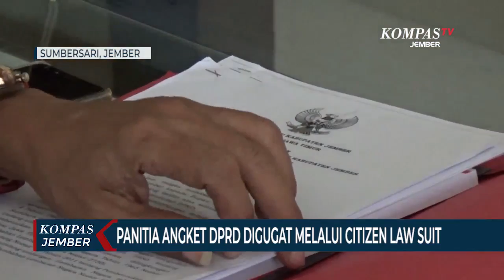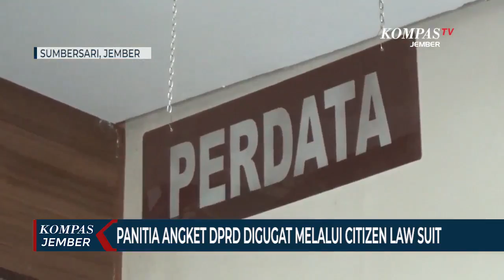Panitia Angket DPRD Digugat Melalui Citizen Law Suit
JEMBER, KOMPAS.TV - Panitia Angket DPRD Kabupaten Jember Jawa Timur digugat oleh warga melalui citizen law suit atau gugatan warga negara. Gugatan tersebut didaftarkan ke Pengadilan Negeri Jember pada rabu siang (26/02).

Dengan membawa sejumlah dokumen gugatan dan surat kuasa dari warga, Mohammad Husni Thamrin mendaftarkan gugatan citizen law suit atau gugatan warga negara ke Pengadilan Negeri Jember.

Gugatan dilayangkan kepada Dewan Perwakilan Rakyat Daerah Jember, karena dinilai menyalahi prosedur hukum pembentukan panitia angket. Surat keputusan pembentukan panitia angket dianggap melanggar Peraturan Pemerintah Nomor 12 Tahun 2018 tentang Pedoman Penyusunan Tata Tertib, Dewan Perwakilan Rakyat Daerah, Provinsi, Kabupaten dan Kota.

Mohammad Husni Thamrin juga menggugat DPRD Jember yang tiba-tiba merubah agenda hak interpelasi dengan pembentukan panitia angket, karena Bupati Faida tidak hadir saat dipanggil pada rapat paripurna interpelasi.

Ketua Panitia Angket DPRD Jember, Tabroni menegaskan bahwa DPRD Jember menjalankan hak interpelasi dan hak angket sudah sesuai aturan yang berlaku.

Tabroni menilai tuduhan kepada DPRD Jember yang membentuk panitia angket di dalam sidang hak interpelasi adalah tuduhan tidak benar. Karena DPRD Jember sidang hak interpelasi pada 27 desember 2019 dan membentuk panitia angket pada 30 desember 2019.